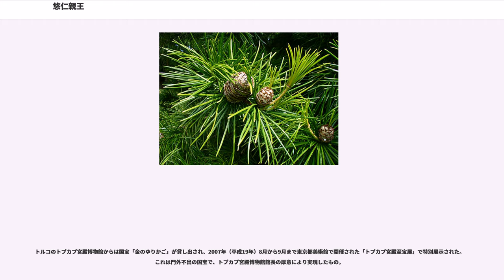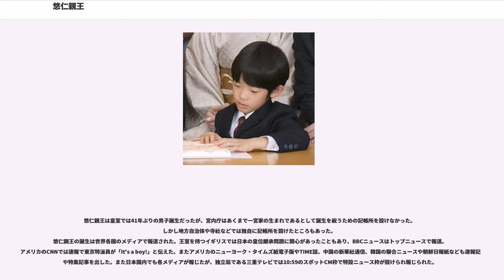悠仁親王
悠仁親王（ひさひとしんのう、2006年〈平成18年〉9月6日 - ）は、日本の皇族。秋篠宮文仁親王と同妃紀子の第一男子。今上天皇（第125代天皇・明仁）初の男子の皇孫。身位は親王。皇室典範に定める敬称は殿下。お印は高野槇（こうやまき）。皇位継承順位は第3位で、2018年現在、御称号を持たない唯一の継承資格者である。姉に眞子内親王と佳子内親王がいる。

皇室において父・秋篠宮文仁親王の誕生以来40年9か月振りの皇統男子。21世紀(3千年紀)に生まれた皇族としては従姉の敬宮愛子内親王に次いで2人目で、2018年現在男性では唯一であり最年少皇族でもある。

御所は東京都港区元赤坂二丁目の赤坂御用地内にある秋篠宮・宮邸(旧秩父宮邸)。

2006年（平成18年）2月7日の朝、秋篠宮文仁親王妃紀子が秋篠宮・宮邸にて超音波検査をしたところ、胎児の心拍が確認され、妊娠6週目であると宮内庁長官・羽毛田信吾により発表された。17日後の、2月24日に紀子が妊娠3か月であると、宮内庁が公式発表した。妊娠悪阻（つわり）などの症状があったが、2度目の検査では順調な経過が確認されたと、愛育病院の院長・中林正雄によって発表された。また、皇室医務主管・金沢一郎は、秋篠宮同妃の意向により性別の事前検査は行わない方針を示した。しかし、マスコミは男児出産をスクープしていた。

2006年8月16日の午後、秋篠宮妃紀子が陣痛のため、秋篠宮と共に東京都港区・南麻布の愛育病院に入院した。また、同日、主治医の愛育病院院長・中林正雄らが会見を開き、早産の恐れなどがあるため帝王切開の処置を取ることを発表した（皇室史上初めての帝王切開による出産）。また、皇室において、天皇一族の出産で皇居内産殿、宮内庁病院ではない場所が使われるのは史上初めてであった。2006年（平成18年）9月6日 午前8時27分誕生した。出生時の身長は48.8cm、体重は2558g。秋篠宮家においては佳子内親王以来12年ぶりの子女の誕生であり、皇室においては父である秋篠宮文仁親王以来、約40年9か月ぶりの男子である。

誕生当日には、賜剣の儀が行われ、祖父である今上天皇から守り刀（作）が贈られた。9月12日、命名の儀が行われ「悠仁」（ひさひと）と名付けられた。「ゆったりとした気持ちで、長く久しく人生を歩んでいくことを願って」、また過去の皇族との重複を避けつつ音と意味を重視して、父・秋篠宮文仁親王が字を選んだ。家族からは「ゆうゆう」の愛称で呼ばれている。お印は高野槇で、「大きく、まっすぐに育ってほしい」との思いが込められている。

9月15日の愛育病院からの退院時には、宮邸のある赤坂御用地までの沿道には約1800人が集まった。警備は警視庁の機動隊など計1200人態勢で行なわれた。

誕生の前年、2005年（平成17年）には皇族男子の不足から皇位継承問題が表面化していたこともあり、各地で奉祝をもって迎えられた。明治神宮をはじめ、各地の神社・神社庁で、神輿の奉納・提灯行列・奉祝行進など祝賀行事が行われた。悠仁親王の誕生によって、皇統断絶の危機が当面は解消されたことで、皇室典範改正案の提出は見送られた。

2010年（平成22年）4月（3歳10か月の時）にお茶の水女子大学附属幼稚園に入園された。母である秋篠宮妃紀子が同大学を拠点に研究活動を行っていることから、女性研究者を支援するために同大学が創設した特別入園制度での合格によるもので、悠仁親王が適用第一号である。

2011年（平成23年）春にも、着袴の儀が予定されていたが、東日本大震災を受け延期された。同年11月3日、赤坂東邸で、着袴の儀と深曽木の儀に臨んだ。

2012年（平成24年）11月7日、秋篠宮・秋篠宮妃とともに奈良県橿原市の神武天皇陵に参拝し、玉串をささげられた。悠仁親王が御陵を参拝されるのはこれが初めてである。

同年12月14日、2013年（平成25年）4月にお茶の水女子大学附属小学校へ入学されることが発表された。戦後、皇族が学習院初等科以外の小学校に入学するのは初めてである。2013年4月7日、両親の秋篠宮と同妃紀子とともに、小学校の入学式に参加した.。

2013年（平成25年）3月15日、お茶の水女子大学附属幼稚園卒園につき、両親とともに、武蔵野陵（昭和天皇陵）と武蔵野東陵（香淳皇后陵）を参拝された。同年3月25日から2日間、三重県の伊勢神宮に参拝した。

同年12月10日、沖縄県糸...